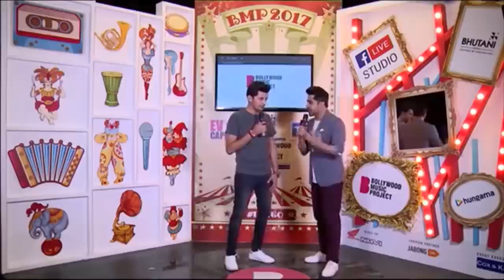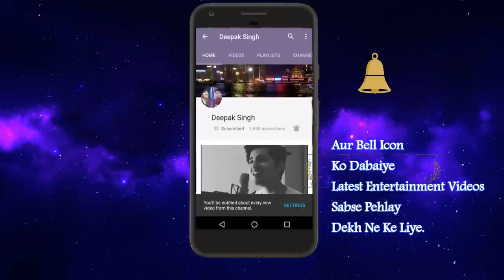Darshan Raval @BMP 2017